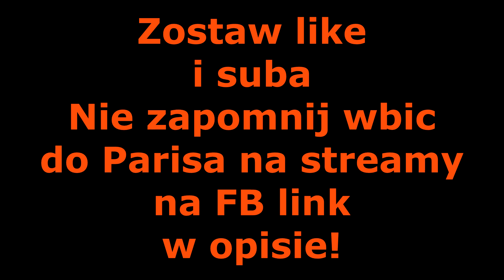WIELKI TELETURNIEJ O MYSZKĘ | PARIS PLATYNOV